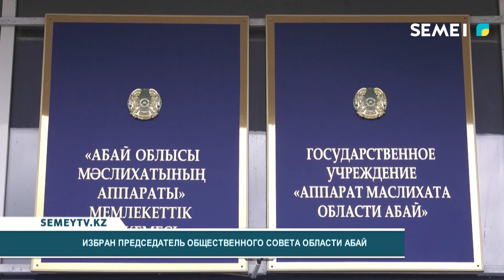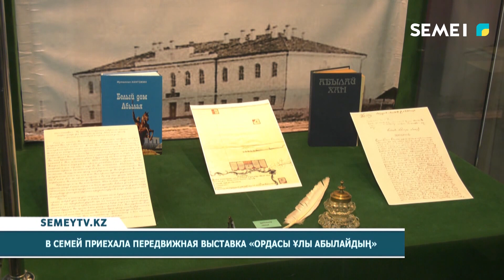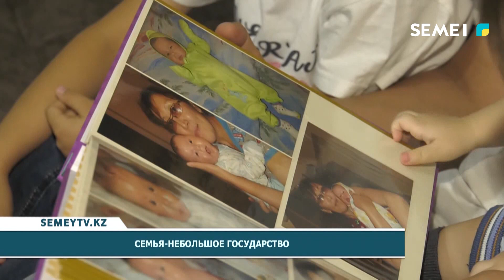Итоговые новости (17.08.2022)